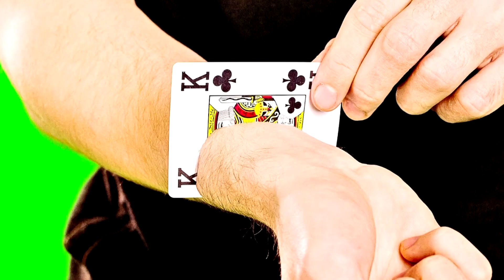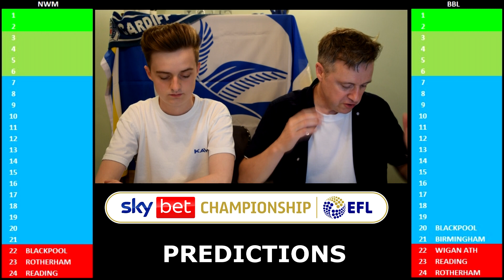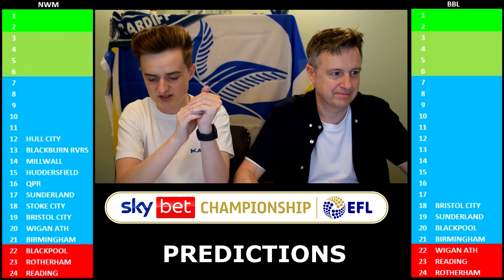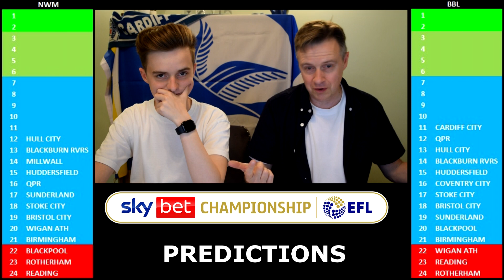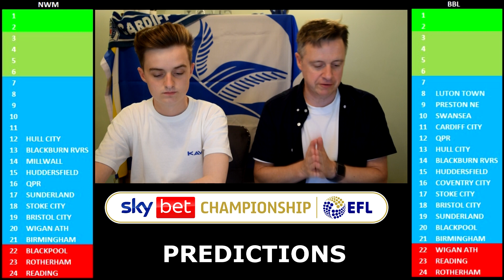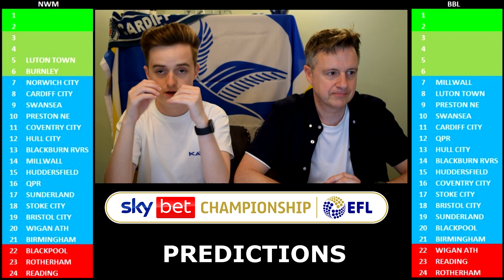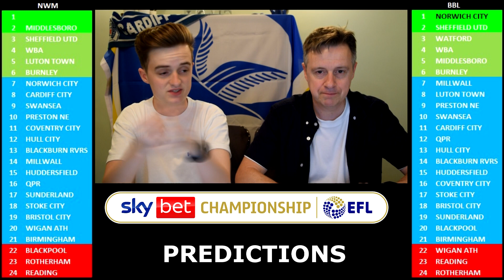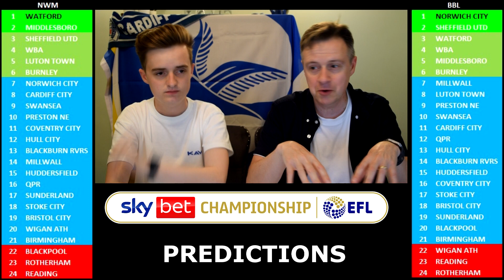Expert 2022/23 Championship Predictions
Championship Predictions 2022/23 season are here.

It's time to work some magic and predict the impossible.

Yes everyone the start of the new EFL Championship is almost upon us.  Watch as Nathan (NWM) and I (Paul - BBL) predict where each and every championship club will finish in the league table at the end of the season.
We discuss  new signings, our thoughts on how the Premier League relegated clubs and promoted division one teams will fair in the up coming campaign.

Remember to leave you predictions in the comments section.